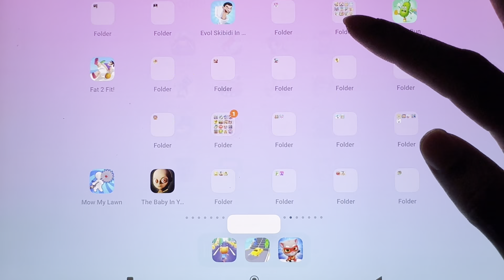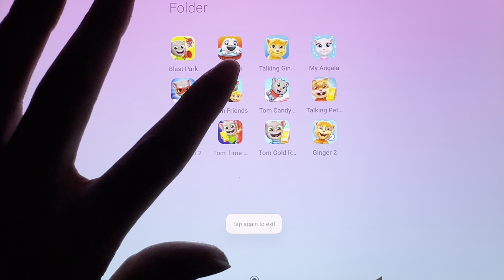Shape Shifting, Talking Pet Gold Run, Tom Candy Run, Tom Hero Dash, Street Rush, Cut the Rope...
Shape Shifting, Talking Pet Gold Run, Talking Tom Candy Run, Talking Tom Hero Dash, Street Rush, Cut the Rope...